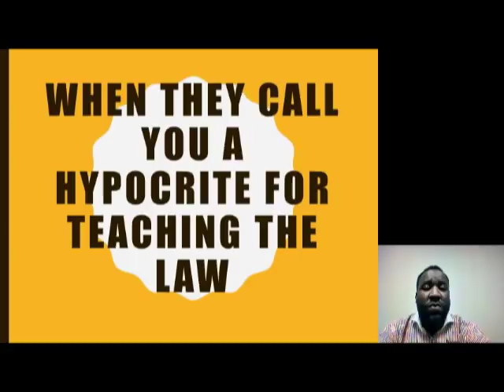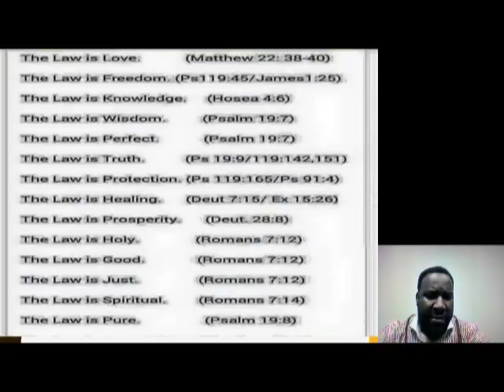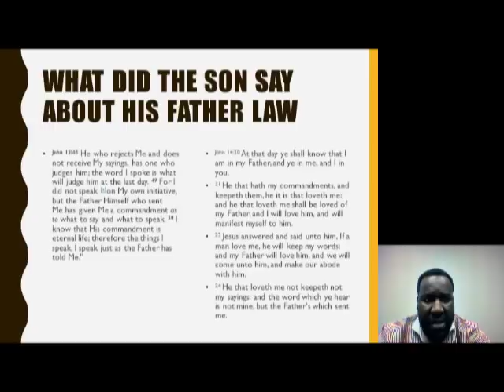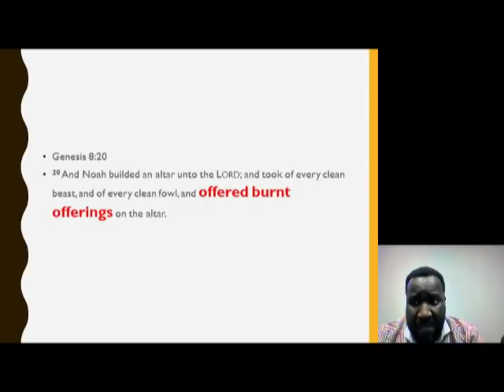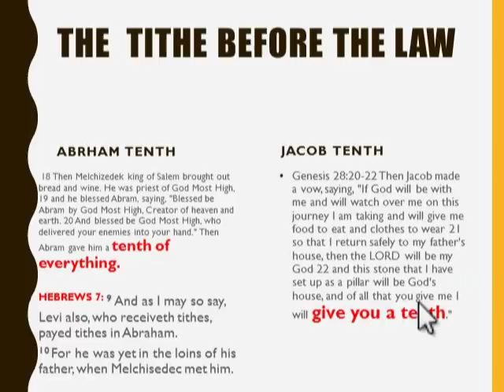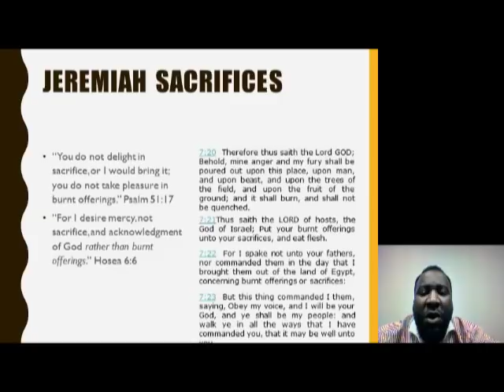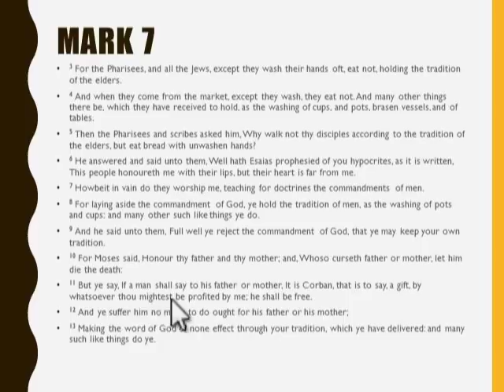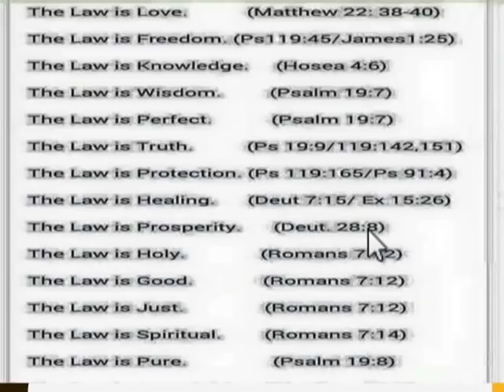When they Tell You The Law Is Abolished!! "Rebuttal"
The Tragedy in not understanding scripture!!!